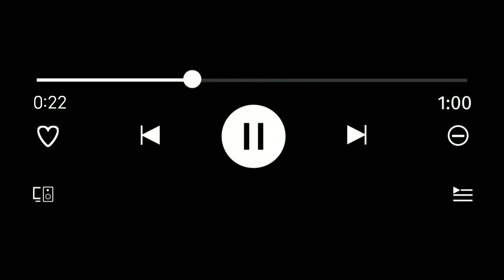Gaming Music No Copyright | Free Gaming Background Song | Ringtone | How to download Ringtone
How to download free ringtone,
how to download free song,
how to download no copyright ringtone,
how to make a free ringtone.